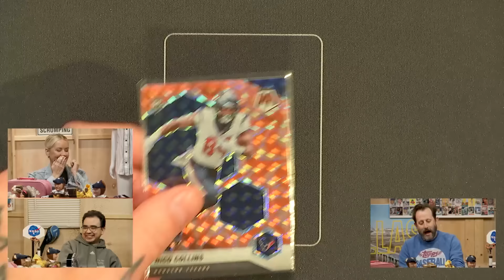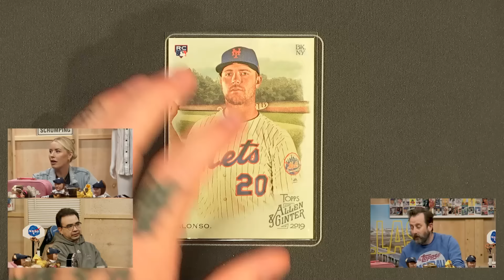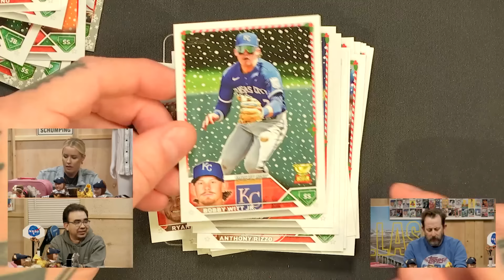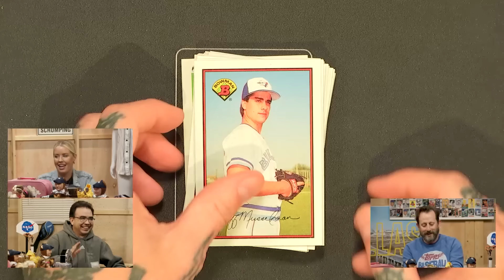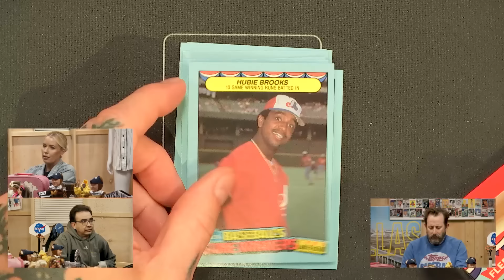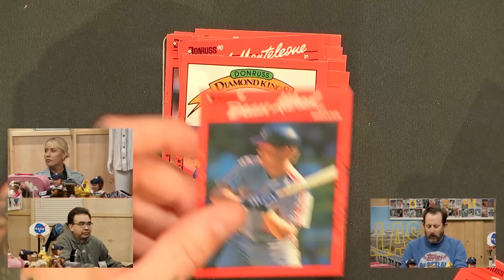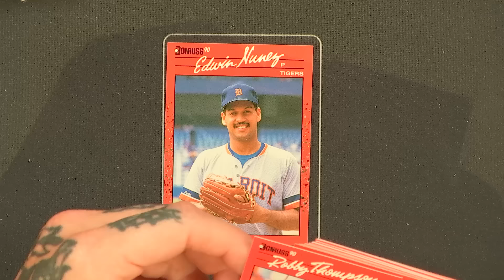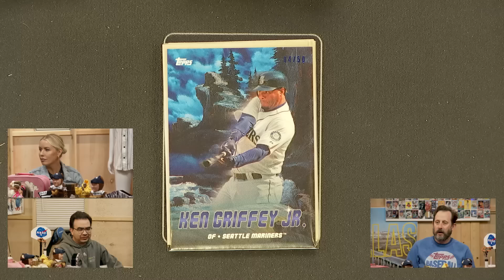F**kface Break Show 10/30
[VIDEO DESCRIPTION]